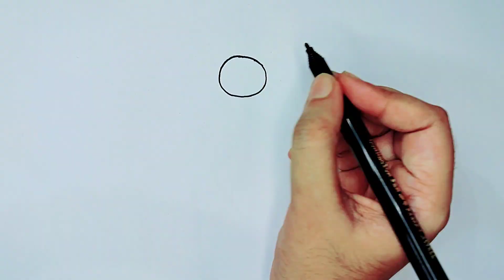Nice Hopper painting most attractive painting of hopper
Today I will paint a beautiful hopper is is most beautiful painting